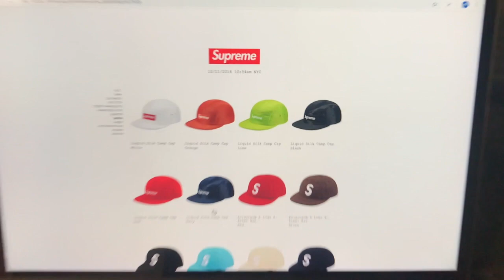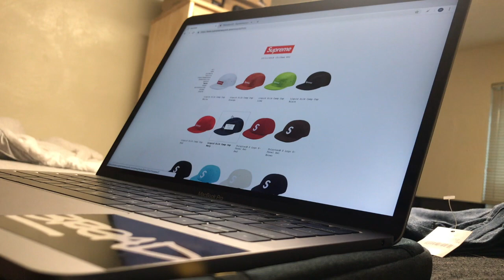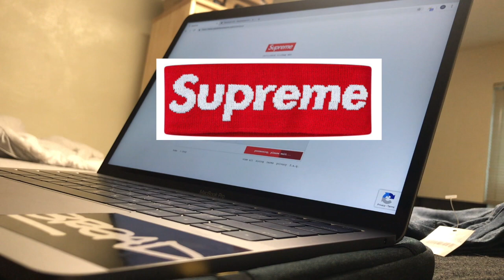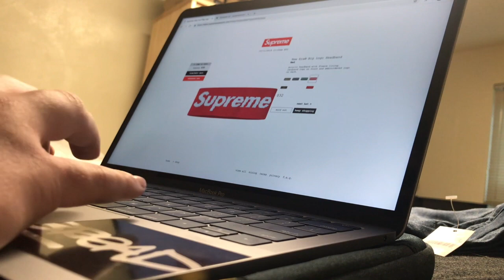Supreme Week 8 Livecop!!! L Season!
This video is about Week 8 Livecop